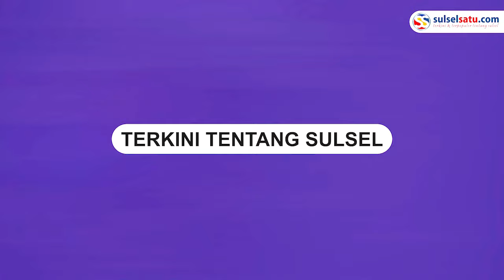Tim Kampanye Prabowo-Gibran Minta Doa Diperpanjang dengan 'Ya Rabbal Alamin'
Nusron Wahid, Sekretaris Tim Kampanye Nasional Prabowo Subianto-Gibran Rakabumning Raka, mengingatkan para relawan untuk tidak mengucapkan kata "amin" saat mengakhiri doa.

Pernyataan ini disampaikan oleh Nusron kepada para relawan di Sekretariat Dewan Pimpinan Pusat Relawan Ndaru, yang terletak di Jalan Dr Saharjo, Tebet, Jakarta Selatan.

Nusron menyoroti penggunaan kata "amin," yang umumnya diartikan sebagai doa yang berarti 'Kabulkanlah' dalam praktek berdoa umat Islam. Namun, ia menjelaskan bahwa saat ini kata tersebut juga digunakan sebagai singkatan dari nama pasangan calon presiden dan calon wakil presiden nomor urut satu, yaitu Anies Baswedan dan Muhaimin Iskandar (AMIN).

Video terkini dan terbaru..